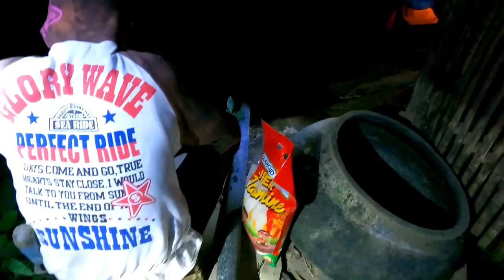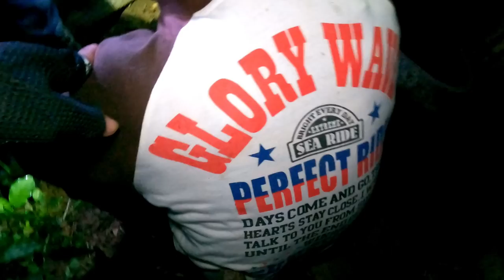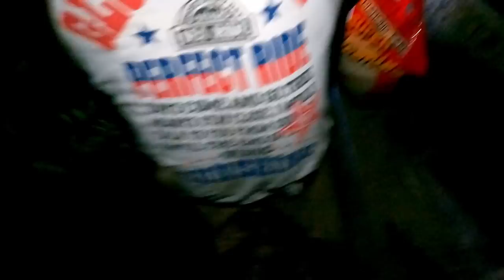Pinagtataga kami ni Rensio magbibigay lang Naman kami NG ayuda sa kanya